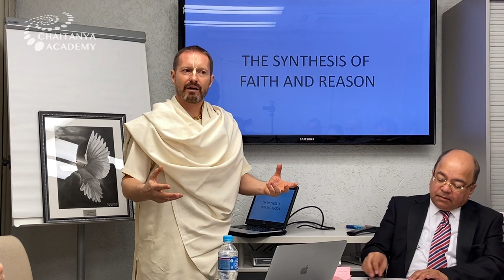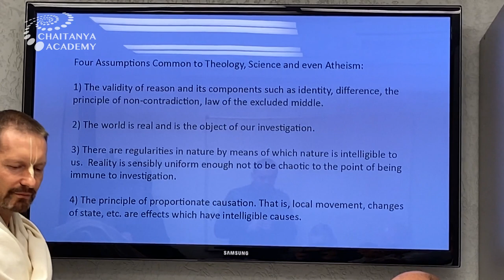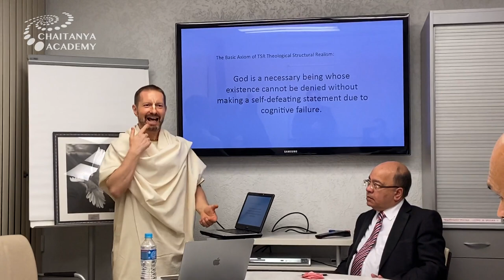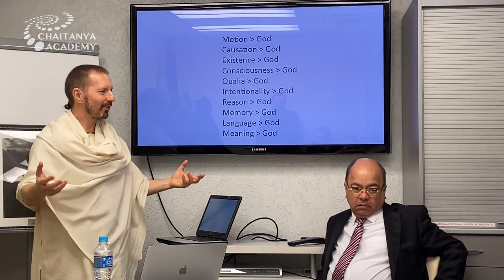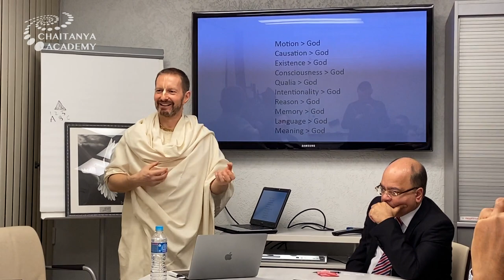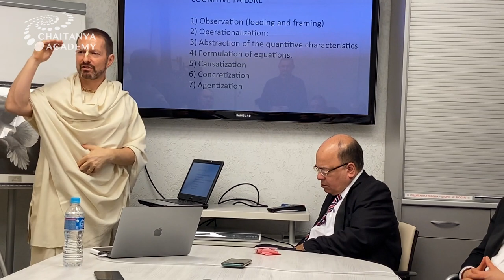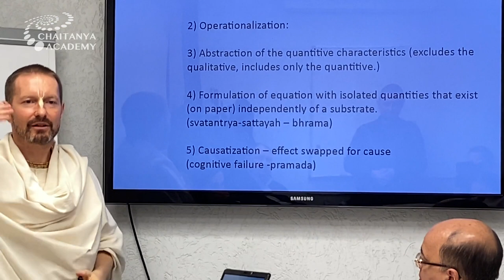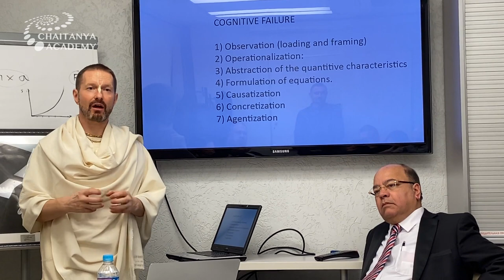The Synthesis of Faith and Reason - 2021-02-09 - Sri Prem Prayojan